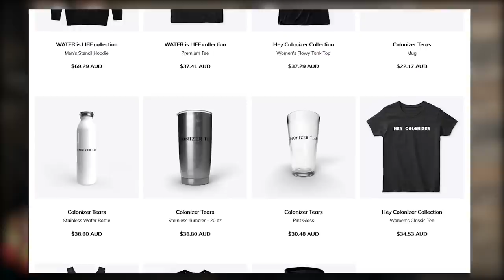“Hey Coloniser” The Anti-White TikTok Account